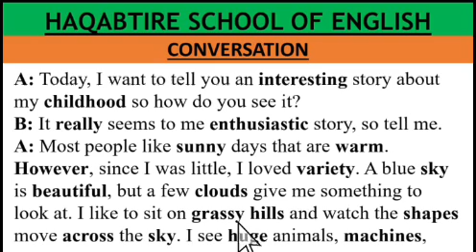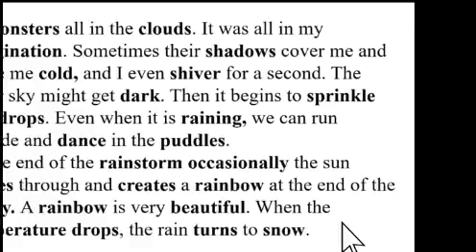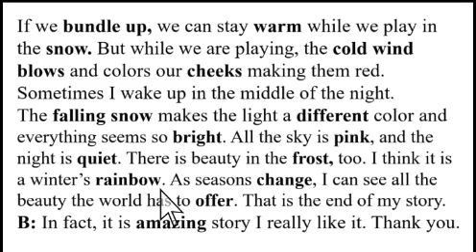Wada sheekeysi xiiso badan ka faaiideyso wall mahadsanid.